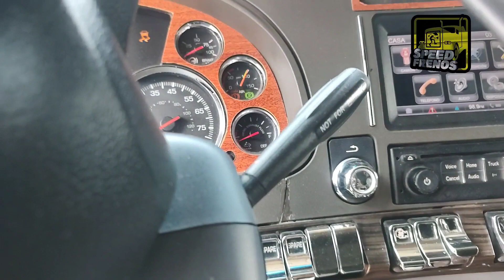diagnosticando y solucionando fallas en sistema de frenos de aire 😼speedfrenos